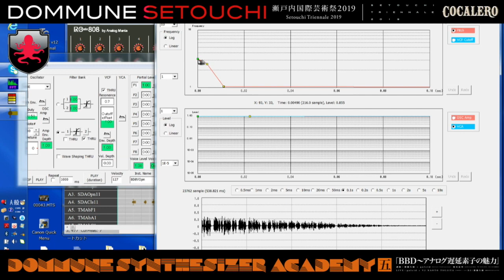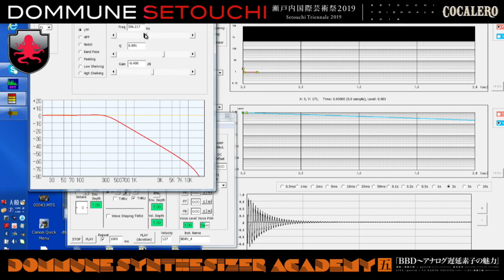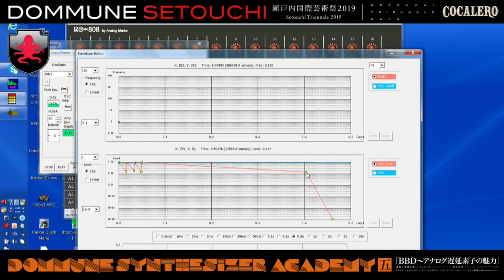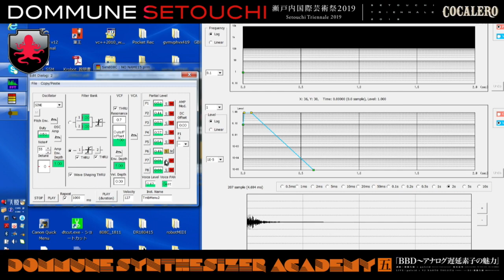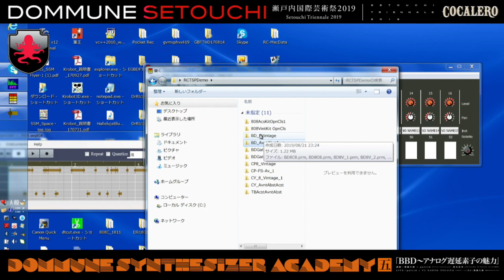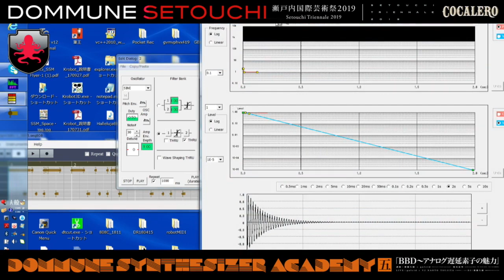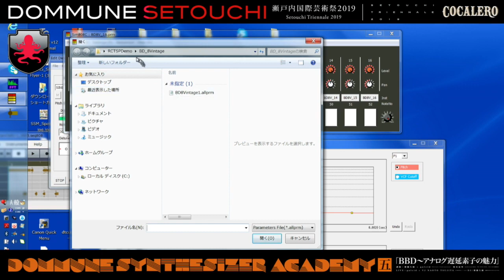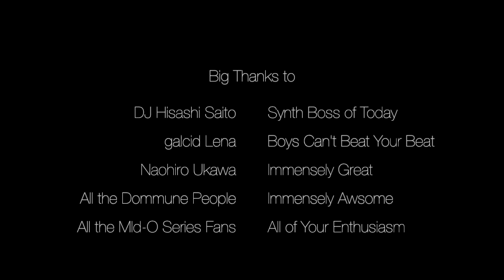RC-808 in Dommune Setouchi 2019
Tadao Kikumoto gets interviewed from DJ Hisashi Saito, and galcid Lena, about how he and his R&D team tried to develop the legendary TR-808.
Then they delve deep into the RC-808 Re-Create the 808 drum synthesizer to actually see, hear, and experience the real original intention behind developing the TR-808.

This was originally live streamed as a part of Dommune Synthesizer Academy Part 5 on Aug 22, 2019 from below channel.

Big thanks to Naohiro Ukawa from Dommune for providing us the video, together with DJ Hisashi Saito and glacid Lena for the awesome interview, to let our memeh spread through the wold wide web.

Find out more about the TR-808, RC-808, and Tadao Kikumot with his original development team at Re-Create the 808 website!